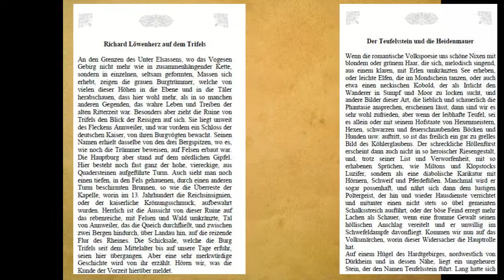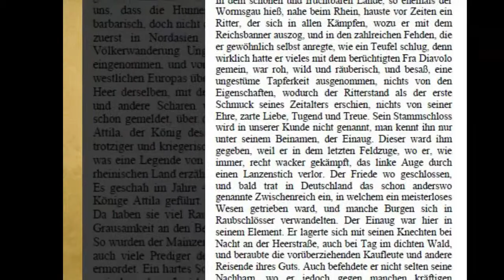Sagen und Mythen -- Rheinland und Pfalz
Ich möchte Sie mitnehmen auf eine zauberhafte Reise durch die Zeit.
Die Pfalz und das Rheinland vor hunderten von Jahren. Wo noch tapfere
Ritter, holde Damen und wundersame Wesen die Wälder, tiefe dunkle Täler
und die Höhen der Berge bewohnten.
Begeben Sie sich auf diese spannende Reise durch Raum und Zeit, sehen
Sie wie die Burgruinen Ihrer Umgebung wieder auferstehen und mit Leben
erweckt werden. Lesen Sie von sehnsuchtsvoller Liebe, Glück und Leid, von
Heldentaten und sagenumwobenen mystischen Wesen.

Paul Henry Jones

Inhalt:
Richard Löwenherz auf dem Trifels
Der Jungfernsprung
Burg Lichtenstein
Das Fräulein von Flörsheim
Die Kaiserburg zu Lautern
Hildegard von Hoheneck
Der Ritter von Huneberg
Die Sage vom Pfeil
Der Drachenfels, oder Siegfrieds Kampf mit dem Lindwurm
Kloster Limburg
Der Teufelsstein und die Heidenmauer
Aus der Geschichte von Speyer
Die Dame von Geroldseck
Straßburgs Kampf um seine Unabhängigkeit
Der Köhler im Breisgau
Ritter von Staufenberg und die Wasserfee
Die Geisterburg
Die Hünen
Der Lindenschmidt
Aus der Geschichte Friedrichs I. von der Pfalz
Der Bauernkrieg am Rhein
Das Fräulein auf Stolzeneck
Georg von Frankenstein
Herzog Thassilo in Lorsch
Burg Windeck
Der Burggeist Rodenstein
Hildegunde zu Schönau
Der Einaug
Der seltsame Kampf
Aus der Geschichte von Worms
Das Turnier in Darmstadt
Das Frankensteiner Eselslehen
Die Niebelungen
Heilig Blut bei Alzei
Franz von Sickingen
Adolph von Nassau
Kaiser Rudolph von Habsburg
Das Heidelberger Schloss
Die Ritter von Hirschhorn und von Handschuhsheim
Die Spanier vor Oggersheim und Frankenthal
Michael Mort, der Kreuznacher
Fust von Stromberg
Die Gräfin von Starkenburg
Genovefa
Heinrich Frauenlob
Die Königin Hildegard
Die Schwedensäule oder Gustav Adolph am Rhein
König Pharamund und das Ritterfräulein
König Dagobert
Die Riesensäule
Herzog Rupert von Bingen
Der Mäuseturm
Kaiser Heinrich IV. von Bingen
Die Seherin Hildegard
Burg Rüdesheim
Sagen von dem Bergschlosse Lorch
Die Braut vom Rheinstein
Rheingraf Sifrid
Pfalzgraf Herrmann von Staleck
Bacchus Altar
Der Ritter und der Abt
Die Feste Pfalzgrafenstein
Burg Gutenfels bei Kaub
Die Schwesterfelsen
Die Jungfrau von der Loreley
Sage von Sankt Goar
Graf Philipp von Katzenellenbogen
Sternberg und Liebenstein
Die Zauberin Lore Lay
Ritter Konrad Bayer von Boppard
Die Templer auf Lahneck
Kaiser Heinrich IV. auf Hammerstein
Das Schloss im See
Rolandseck und Nonnenwert

Dies ist ein privates, nicht kommerzielles Video von Paul Henry Jones.